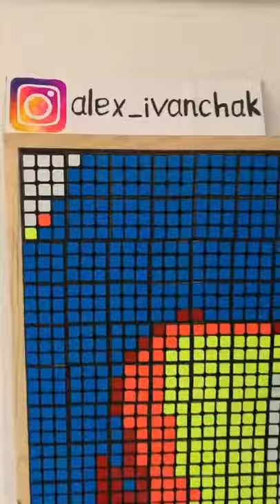Unbelievable Portrait out of Rubik’s Cubes | Alex Ivanchak - a Ukrainian artist | WoW Videos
Welcome to the OFFICIAL "WoW Videos" channel on YouTube!

Destination to all funny viral videos. Here you’ll find amazing interesting videos of different genre you've ever seen.